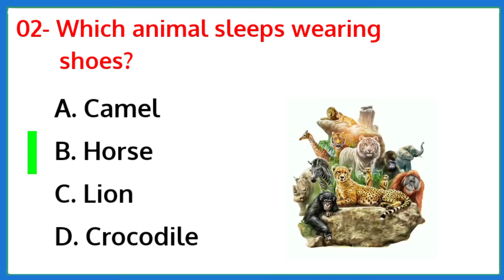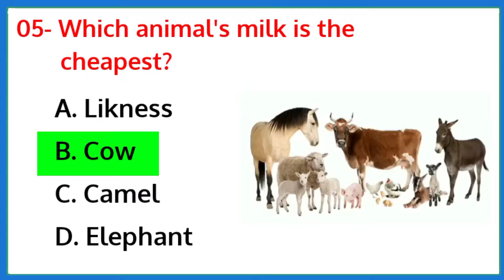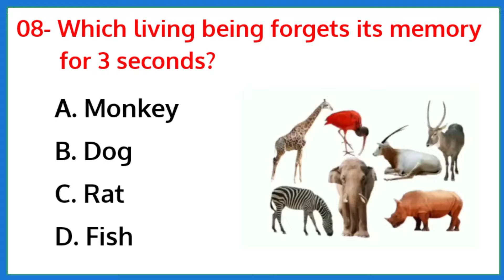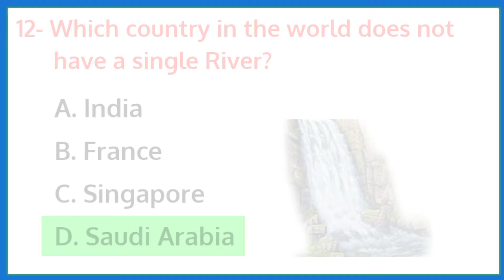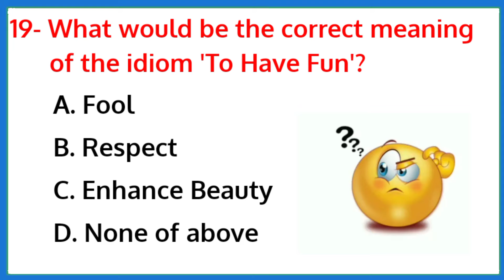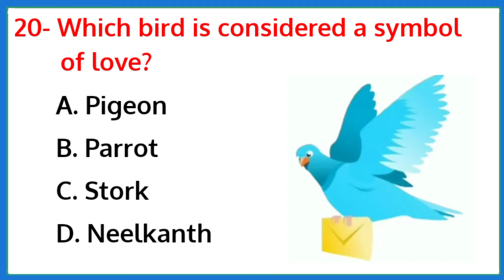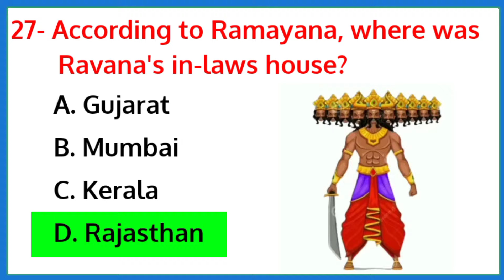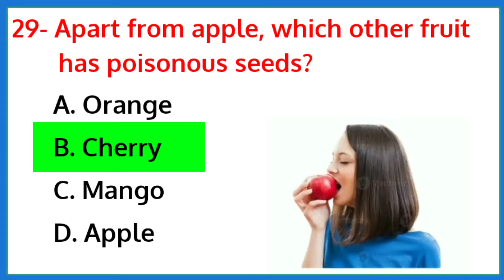GK Question || GK In English || GK Question and Answer || GK Quiz || Mr.QnA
Hello,
In this video, we are going to learn some of the most important GK in MCQ type with answers.

gk
gk question
gk question and answer english mein
gk afroz
gk ke question
gk gs